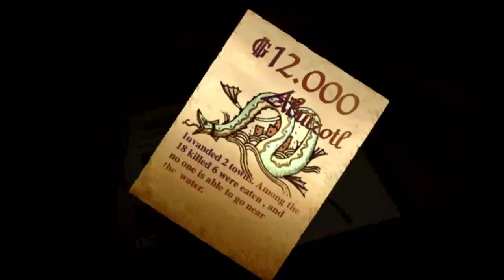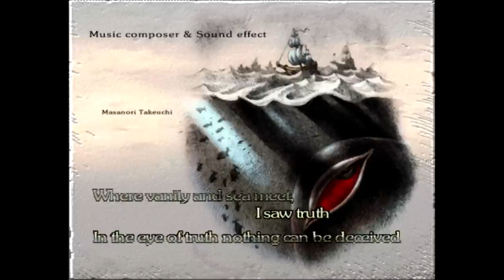The Ocean Hunter Arcade Game - Full Playthrough (Sega Arcade Classic)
This is a playthrough of the Arcade Classic, The Ocean Hunter from Sega. This video is in full widescreen, and in 1080p.
This is a HD Remaster Playthrough of the Sega On-Rail Underwater Shooter.